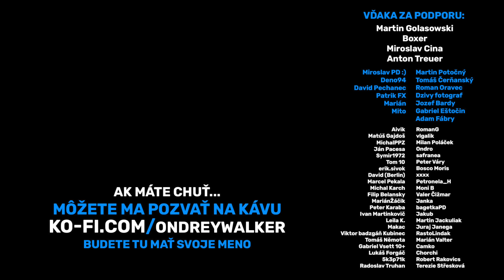🇪🇬 CHCELI NÁS ZBIŤ A DOSTALI SME POKUTU | Wecome to Egypt 🤌 🤣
👊 Páčilo sa vám video? Podporiť moju tvorbu môžete tu